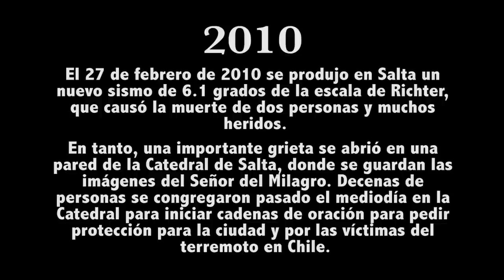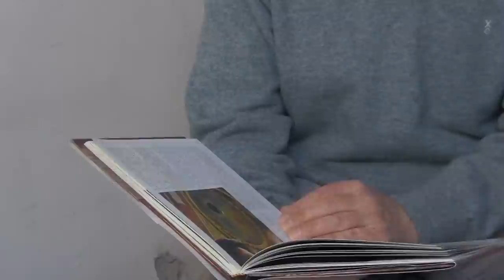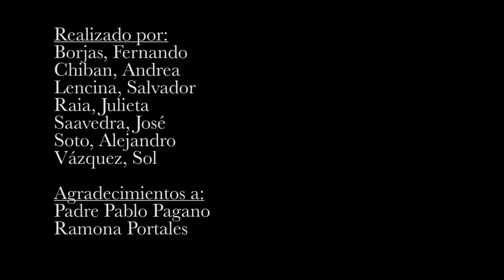LA HISTORIA DEL MILAGRO... EN SALTA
El 13 de septiembre de 1692, la provincia de Salta, en el norte de Argentina, padeció un fuerte terremoto con varias réplicas. La imagen de la Virgen del Milagro en la Catedral se cayó, pero no se rompió. Llevada en procesión con el Señor del Milagro, cesaron los temblores.

"La Historia del Milagro", es un material realizado por alumnos de las carreras Imagen y Sonido, Publicidad, Diseño Gráfico, y Comunicaciones Sociales de la Facultad de Artes y Ciencias de la Universidad Católica de Salta, para la Cátedra de Teología cuyo titular es el padre Pablo Pagano.

Alumnos: Fernando Borjas, Andrea Chibán, Salvador Lencina, Julieta Raia, José Saavedra, Alejandro Soto y Sol Vázquez.